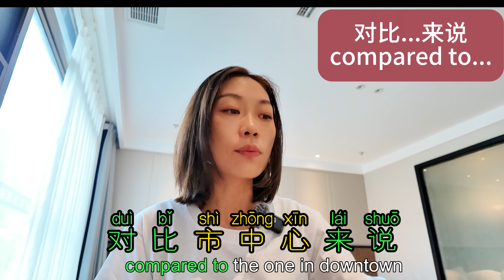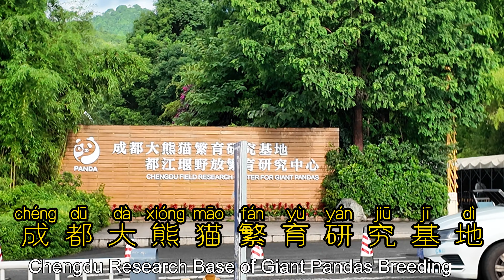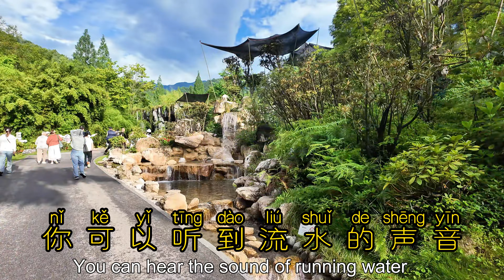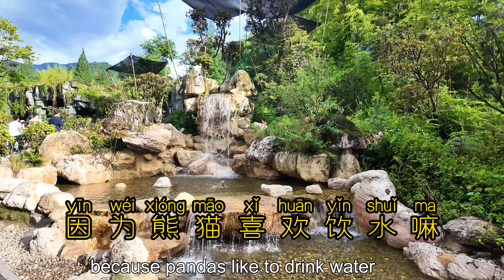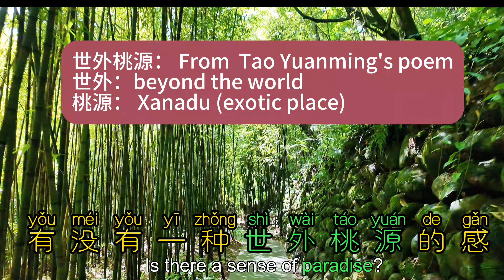CHINESE VLOG|Panda Valley 熊猫谷 Chendu|Learn Chinese From Vlogs|IMPROVE YOUR LISTENING SKILLS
In this vlog, we will  learn Chinese with cute Pandas. After watching this vlog, you will get to see the natural habitat pandas live here in China and learn how to descirbe animals or natural views in Chinese
00:00-01:50 Hotel Breakfast
01:50-03:54 Taxi to Panda valley & Getting panda headband & Enter the Valley
03:54-05:09 Natural Habitat of Pandas
05:09-10:14 Giant Pandas
12:08-14:26 Red Pandas
14:26-15:56 Temple
15:57-16:45 Bamboo path & Coffe house